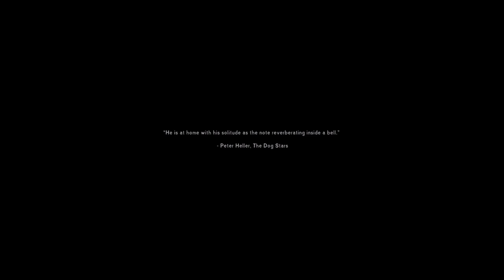TLD: Frigid: Madison: Part 1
Modded Gunloper with Misery Afflictions.

And The Long Development Regions (TLDev) will be visited as they have been released after 4 years into Early Access!

Some recordings will have commentary others will not. Constantly refining my Mod load and trying to refine in world temp and other things to make it as Misery-like as possible.

Every time I start a new sandbox it takes a while for my framerate to return to normal.